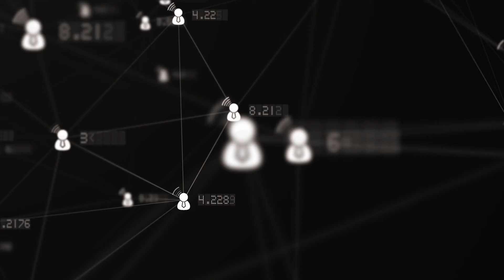Nick Good tells us about Partner Operations at Virgin Media